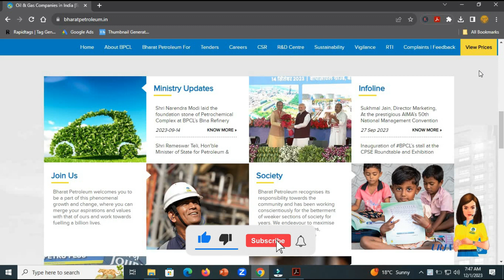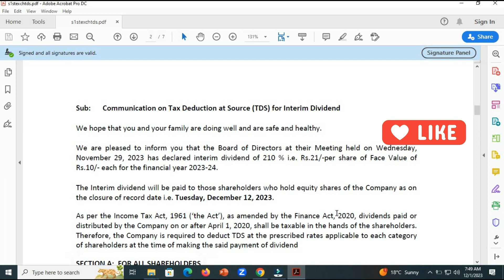BPCL Dividend: Latest News||BPCL Share dividend announced||Record Date 2023||Full Details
This video is about the BPCL Dividend: Latest News 2023